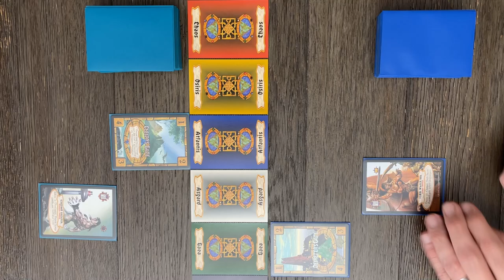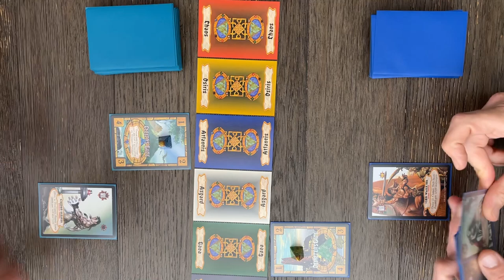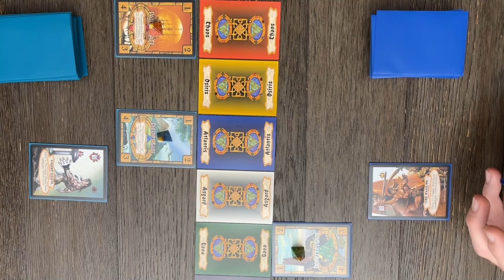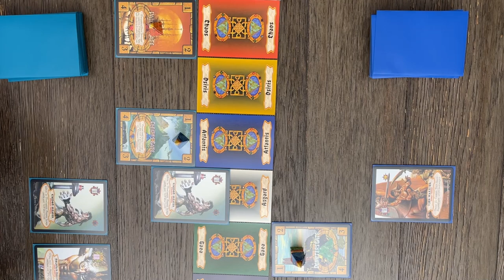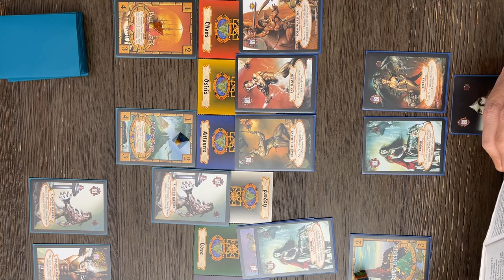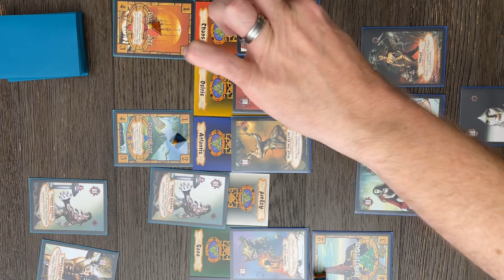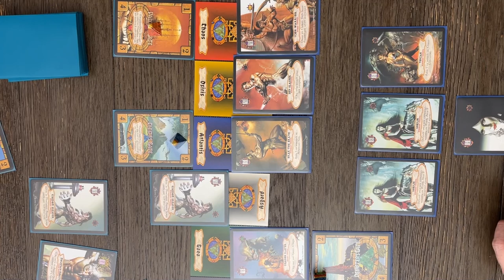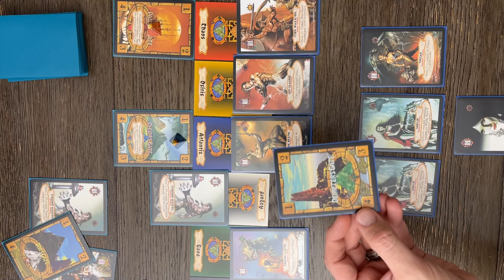A Brief Playthrough of Hyborian Gates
After years of promising we'll play something, we play 1/2 a turn.  You're Welcome.